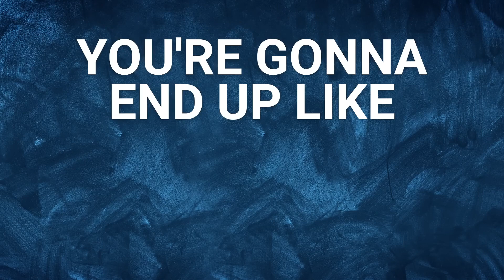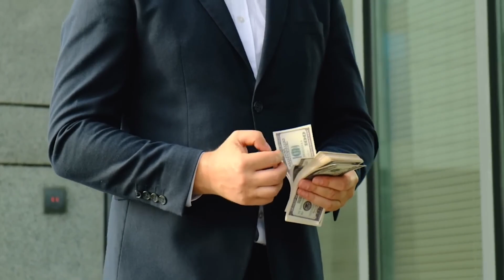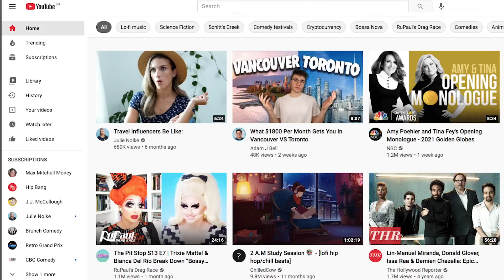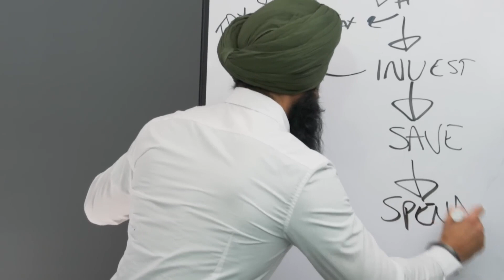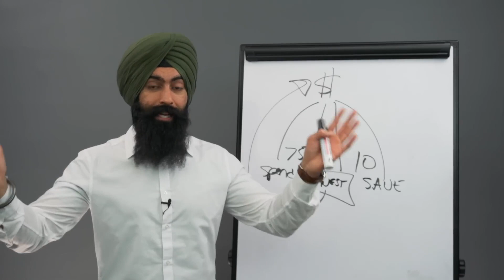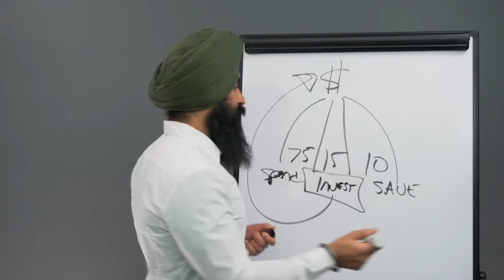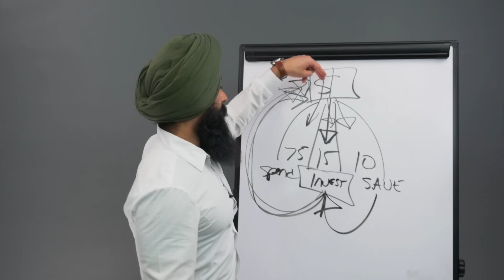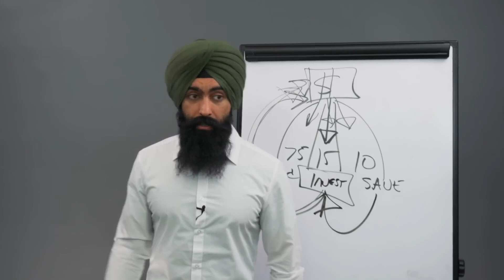Cómo Estar En Quiebra Para Siempre